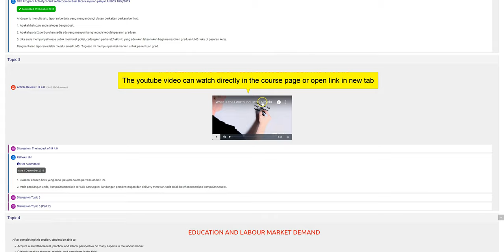Access Learning Materials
Description: Access learning  materials for user